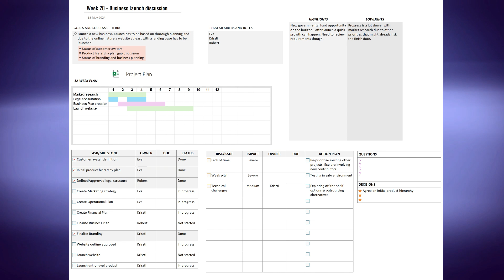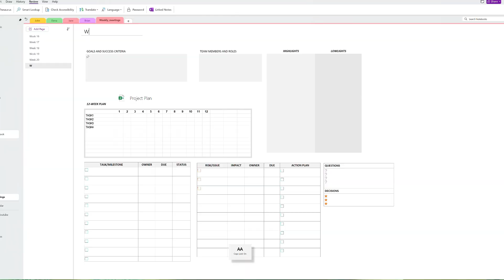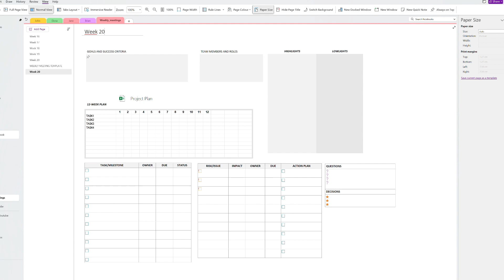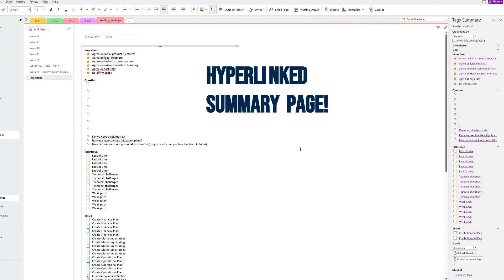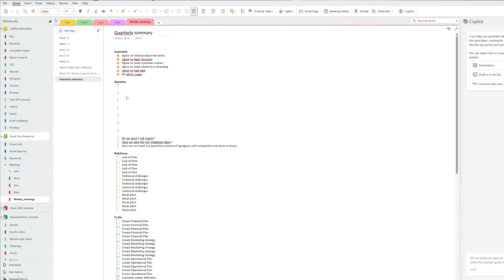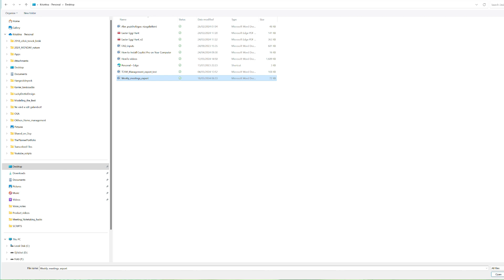The Ultimate Meeting Minutes Tips That Will SAVE YOUR JOB!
✍️  How to take notes for work so you don't go crazy? In this tutorial I'll show you how to take notes like a pro and make sure you can follow-up and search easily in the future. You and your boss will be happy! ;)

👉CHECK MY PLANNERS for a custom OneNote experience (with a couple of meeting minutes templates)

📌 Timestamps:
00:00-00:44 The real struggles of notetaking
00:45-01:42 The three aspects
01:42-02:07 Become super organized!
02:08-04:12 Become super confident!
03:34-03:47 OneNote & Outlook integration tip
03:48-04:12 Focus on this during the meeting
04:13-05:01 Note summarization hacks
05:02-06:38 Final "AI" touches
06:39-06:52 Voice notes